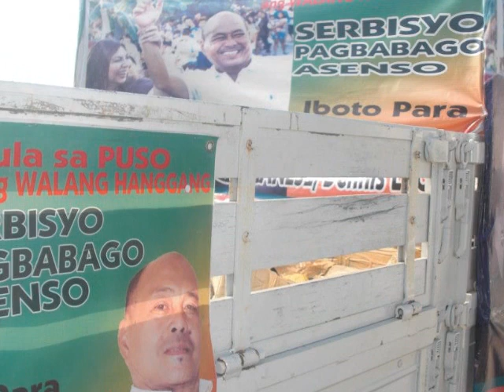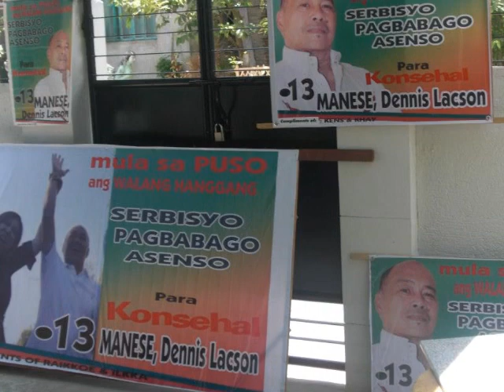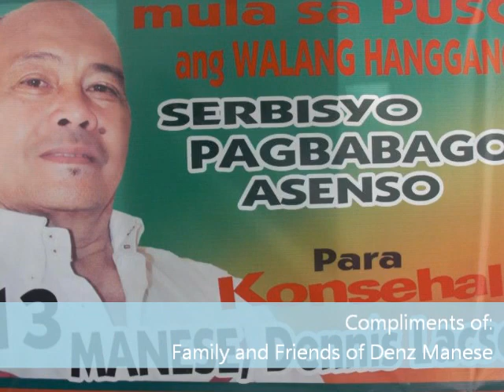#13 on the 13th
Denz Manese for Councilor
Sto. Tomas, Pampanga